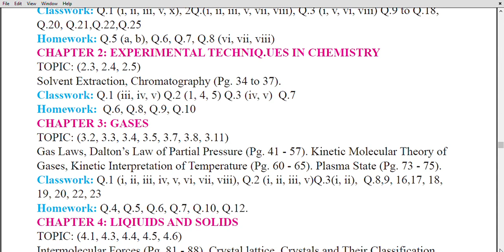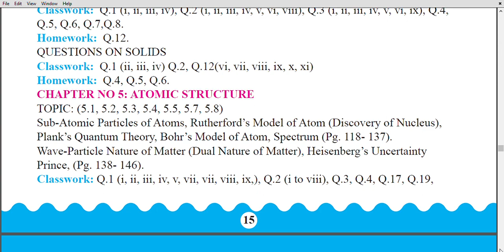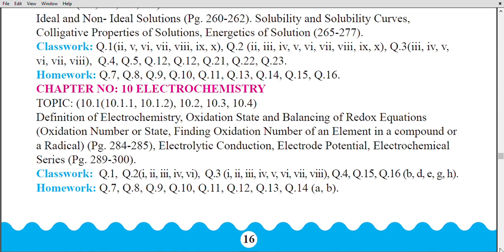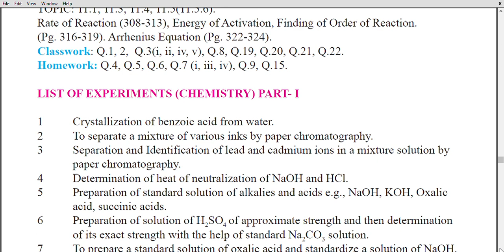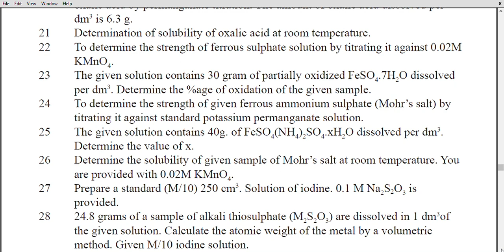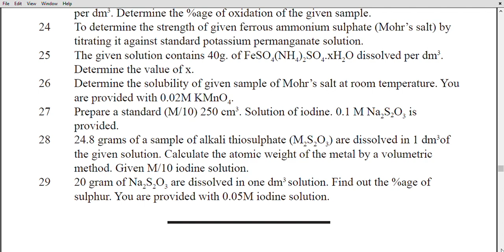Smart syllabus 11th Class 1st Year Chemistry